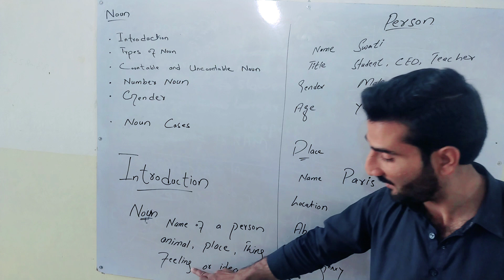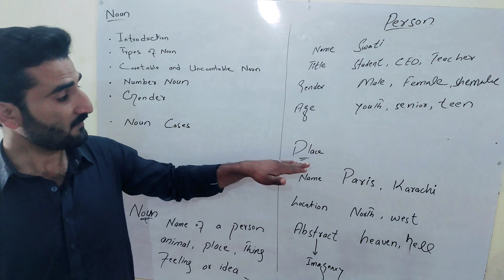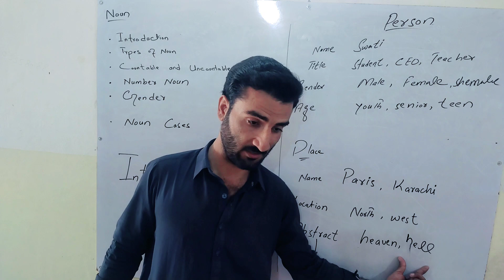what is noun in english |explained by| sir Ramzan in Pashto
what is noun in english